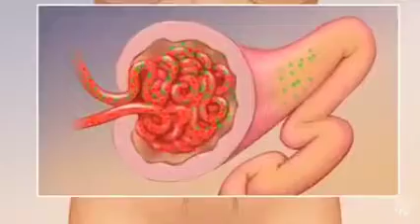functions of kidney 😳🧐